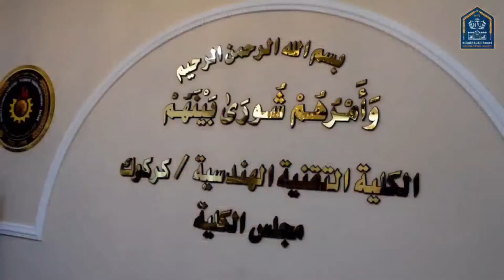السيدة رئيس الجامعة التقنية الشمالية تترأس مجلس الكلية التقنية الهندسية كركوك